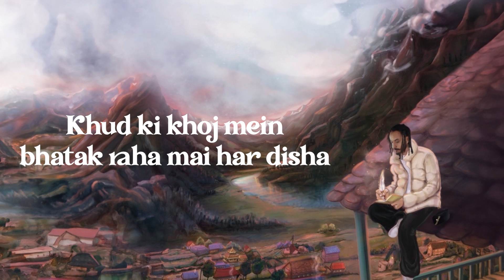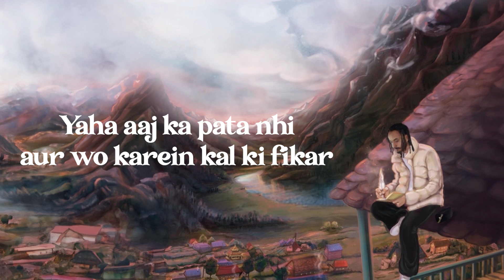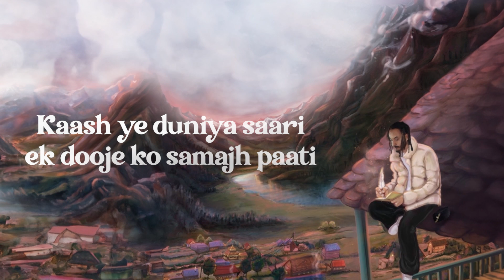Toote Dil - DAKAIT x Sez on the Beat | Dev Nagri Aur Main | Official Lyric Video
“Dev Nagri Aur Main" is a debut album by DAKAIT and produced by Indian hip hop mainstay Sez on the Beat. It captures the essence of camaraderie and loyalty, while also diving into DAKAIT’s outlook on deeper issues which he observes in his life. But more than anything, this project is a celebration of culture that is bursting out of Uttarakhand - the album opens with a heartfelt tribute to DAKAIT’s hometown, painting a portrait of the community he’s grown with since his early days. Sez through his production, has beautifully captured feelings of celebration, vulnerable self-discovery, love and brotherhood. DAKAIT's pen alongside Sez’s production shine throughout, making "Dev Nagri Aur Main" a must-listen for anyone seeking a powerful yet emotional sonic experience.

Audio Credits:
Song: Toote Dil
Performed & Written by: DAKAIT
Produced by Sez on the Beat
Mixed by Eyepatch and Sez on the Beat
Mastered by Sez on the Beat

Label: THE MVMNT / Mass Appeal India

Executive Producer: Faizan Khan

Video Credits:
Artwork: Jatin Prabhakar / Khayali Pulao Studios
Video Editing & Animation: Sumeet Gajula (DITSUM)

Marketing Partner: Outdustry